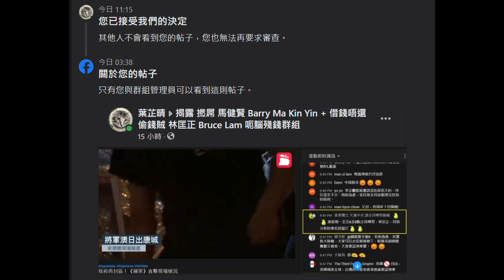20210320 又禁言30日。facebook 豬閪八格真係禍及全球，為咗賺錢咁嚟縱容強國，乜撚都話欺凌、散怖仇恨，其實佢自己咪做緊欺凌、散怖仇恨，睇下呢條仆街有乜報應。